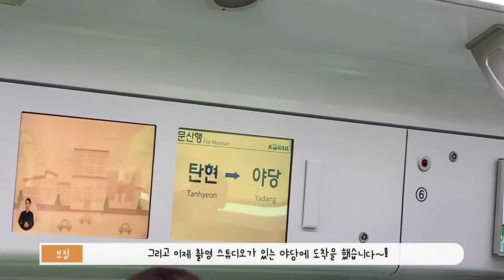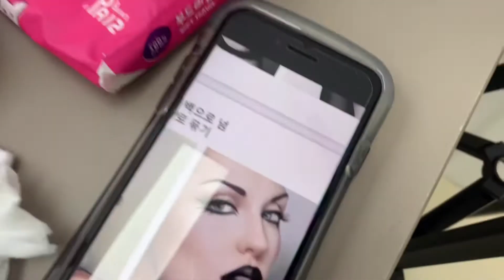[MAKING FILM] 사진전 촬영 V-log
2020-2학기 11월 20-22일 “ °C 사진전 “
사진전을 준비하는19학번 이보정 학생의 사진전 작업 메이킹 브이로그입니다.
포토그래퍼 섭외, 헤어 메이크업 컨셉설정, 아티스트들과의 협업을통해 멋진 결과물을 만들고자 노력하는 모습👍🏻
사진컨셉과 의상, 소품준비까지 모두 우리의 노력과 힘으로 준비하였습니다.